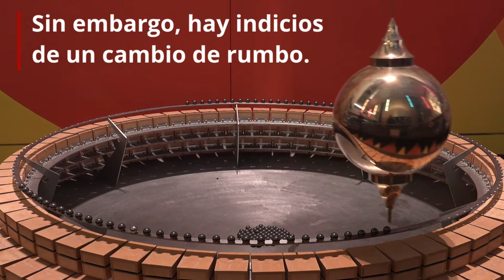La UAM en 1 min: PRIVATIZACIÓN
Privatizar o no privatizar. Esa no es la única cuestión: hay más opciones. En la Facultad de Derecho también se investiga, y sus resultados nos afectan directamente como sociedad.

Acércate al departamento de Derecho Público y Filosofía Jurídica de la Universidad Autónoma de Madrid: